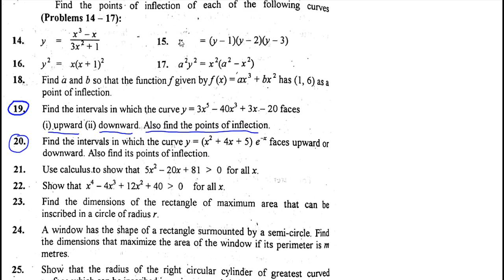Find the intervals in which the graph of function faces upward and downward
In this video you will learn how to Find the intervals in which the graph of function faces upward and downward (Bsc Calculus chapter 7 exercise 7.2 part(15))
Find the intervals in which the graph of function faces upward and downward, bsc math calculus chapter 7 exercise 7.2,
Bsc math calculus, chapter 7 exercise 7.2, relative extrema, absolute minimum, absolute minima, relative minimum, relative minima, absolute maximum, absolute minima, first derivative test, second derivative test, critical points, stationary points, maximize the function, minimize the function, concavity, graphs concave up, concave down, first derivative,